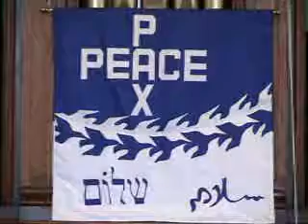2018 Roger Kennedy A Benediction Prayer 9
Roger Kennedy A Benediction Prayer, Strathroy United Church, Andy Cloutier, organ